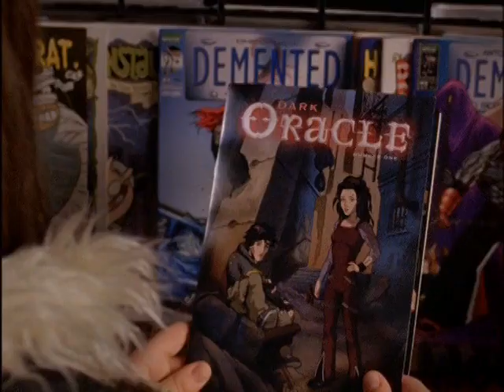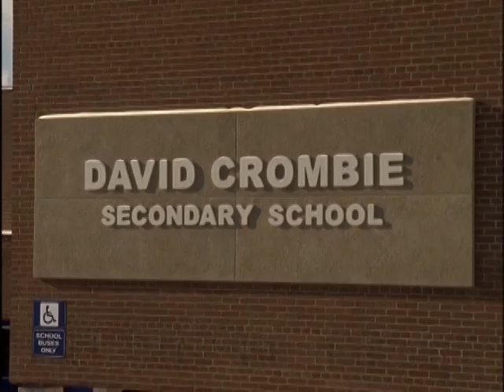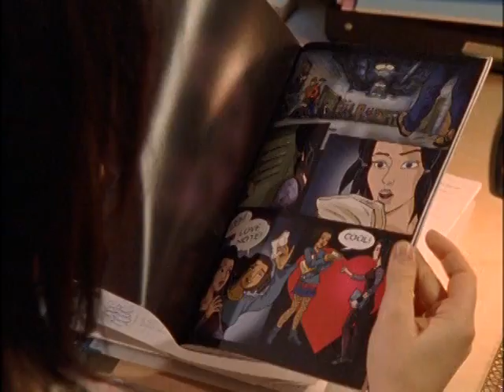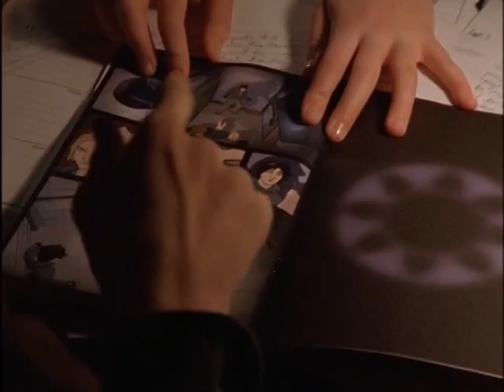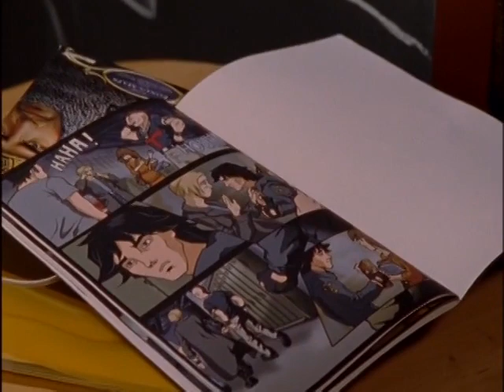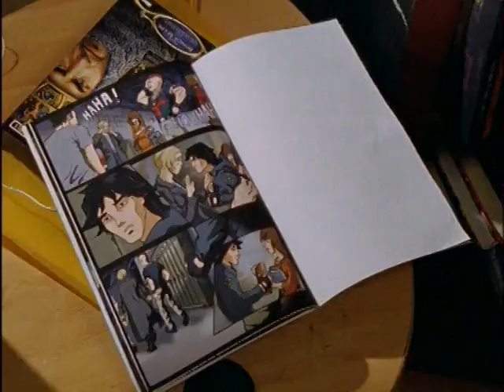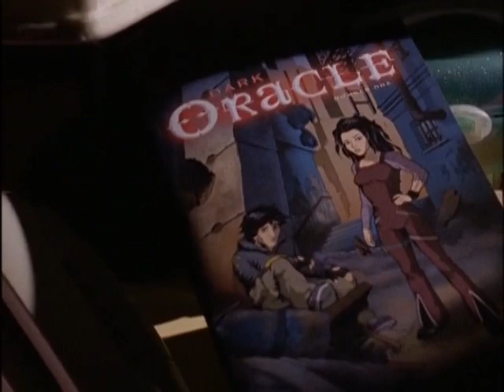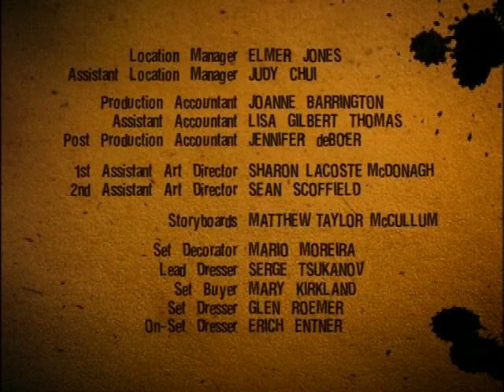Dark Oracle S1E01